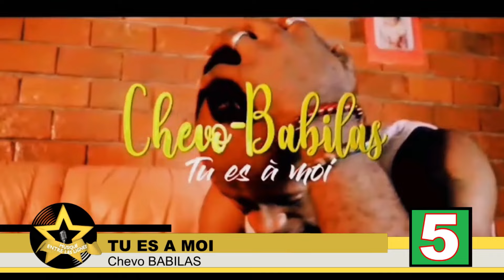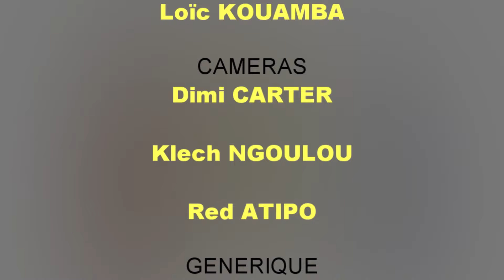ELSA FILA - MUSIQUE ENTRE LES LIGNES. EMISSION N°172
A bientôt...